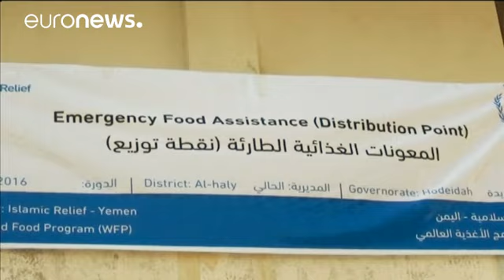Iémen: Uma guerra esquecida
Pelo menos 10 pessoas morreram no último ataque a um mercado, em Taiz, no sudoeste do Iémen - 6 das quais crianças. De acordo com o Alto Comissariado da ONU para os Direitos Humanos, o ataque foi da responsabilidade dos rebeldes xiitas Houthi.

A comunidade internacional encara a situação com aparente indiferença, mas o Iémen enfrenta uma guerra civil, desde Março de 2015 - que já matou mais de 6 mil pessoas, a maioria civis. A guerra coloca os Houthis contra as forças leais ao presidente Abd Ra…